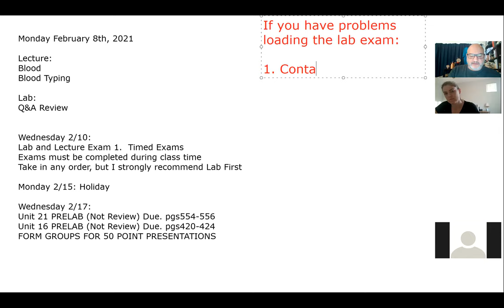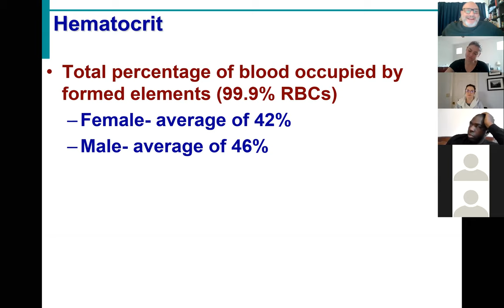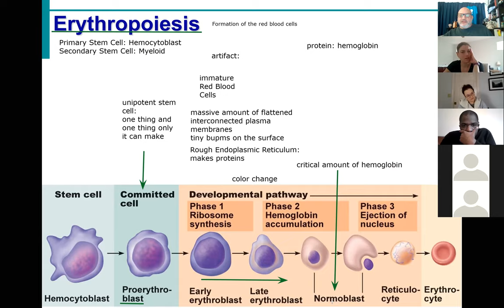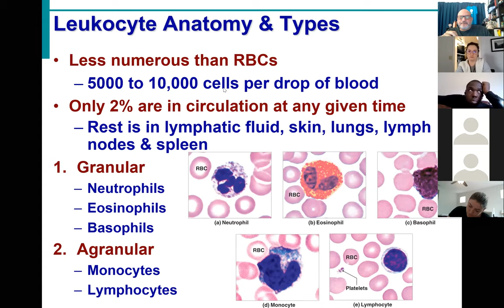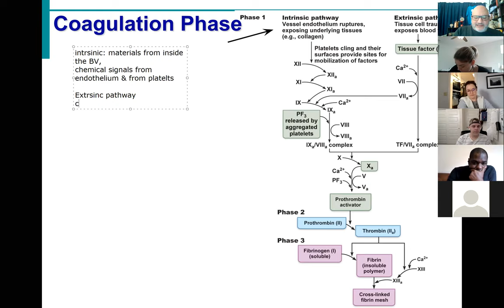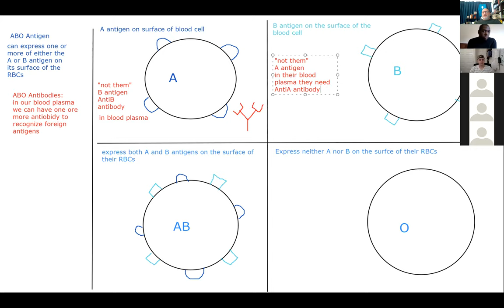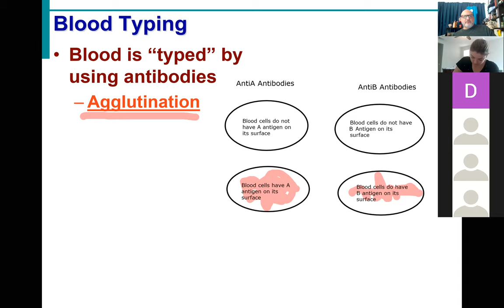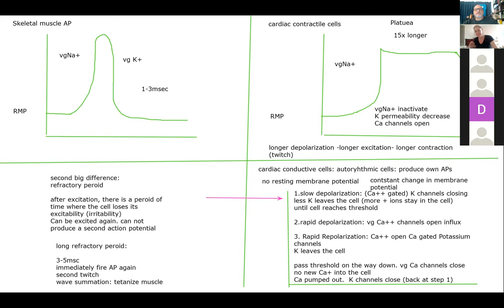BIOL431 Sp21 Cardiovascular System Lecture 6